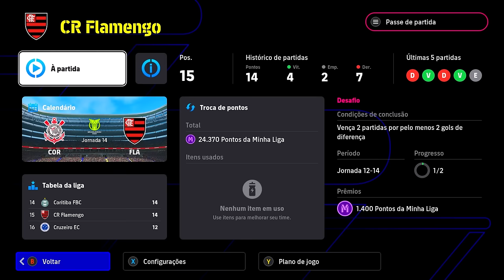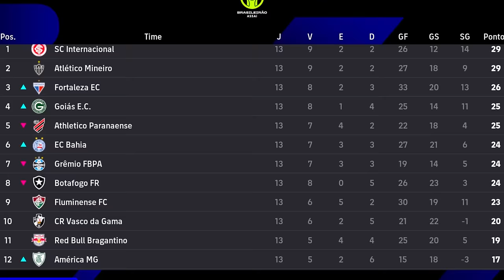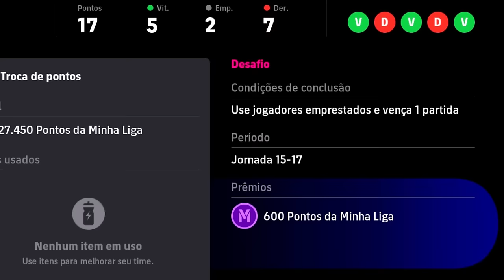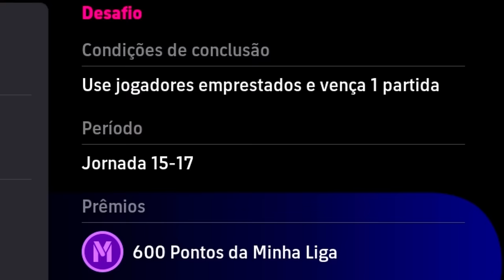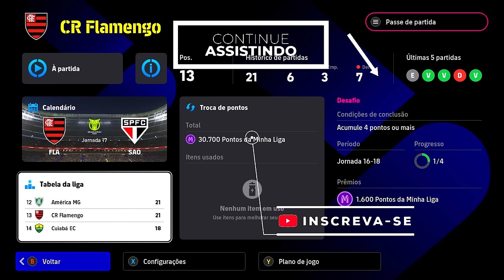CR7 SALVA O FLAMENGO E AFUNDA O CORINTHIANS no BRASILEIRÃO!🔥 - My League #6 | eFootball 2024